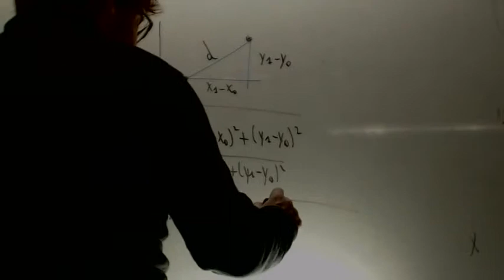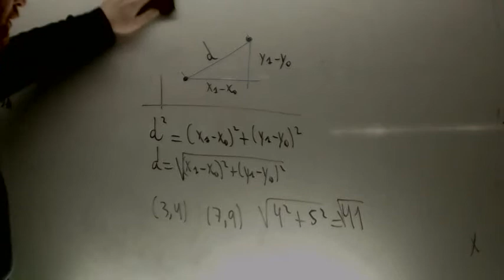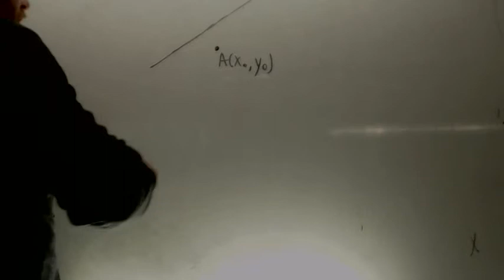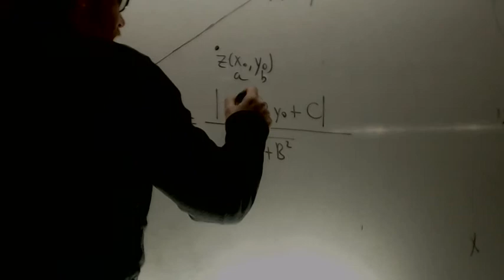Distancias Geometrica Matematicas 1 ESO Academia Usero Estepona